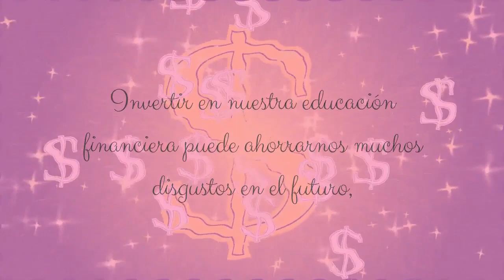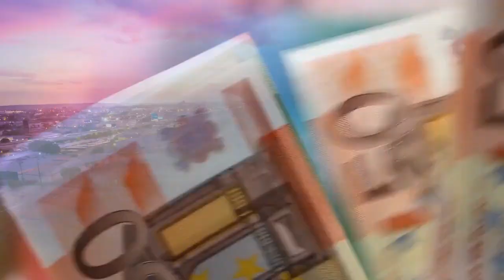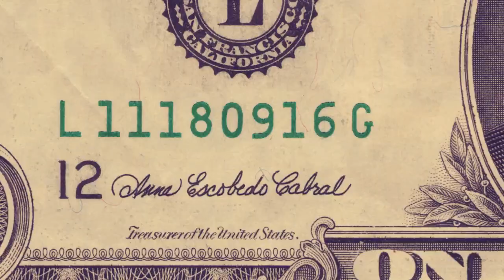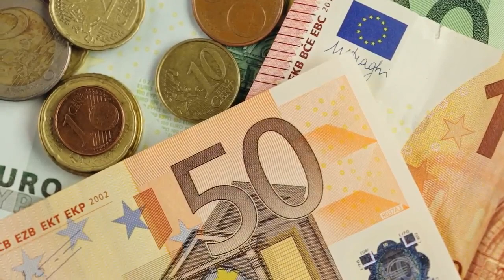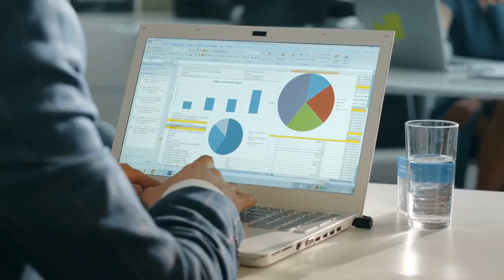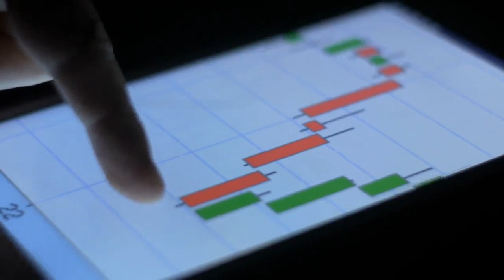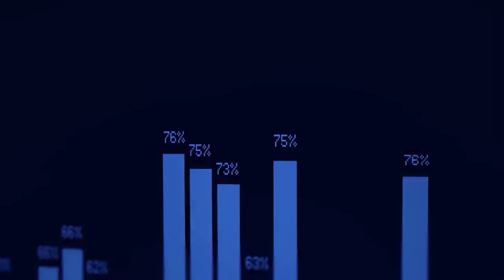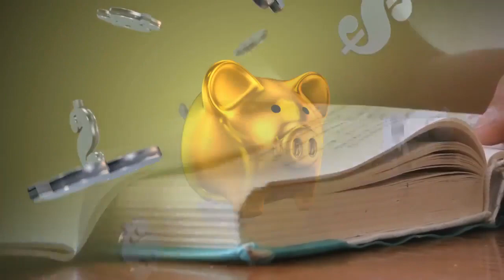👑 EL CÓDIGO DEL DINERO 💎 {ÉXITO 2019 ESPAÑOL}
Hola chicos!! Bienvenidos a nuestro canal!! Mi nombre es Blanca Moreno y hoy os quería resumir un libro que me acabo de terminar. Aunque os escuchéis el resumen, recomiendo un montón leerlo, porque vais a aprender muchísimo.

Este libro se llama El código del dinero, de Raimon Samsó y es una obra con un toque espiritual que explica por qué la mayoría de la gente tiene problemas económicos y vive al borde de la ruina, y que muestra el camino para ser rico y libre en esta época tan particular en la que nos ha tocado vivir.

En estas semanas vamos a intentar seguir subiendo resúmenes de libros como por ejemplo Padre rico, padre pobre y otros que tratan sobre la libertad financiera y que nos a ayudado mucho a nosotros, los chicos del canal, a abrir nuestros ojos y que a lo mejor, te pueden ayudar a ti también.

1. Responsabilidad
«Durante demasiado tiempo, demasiadas personas han pensado que el Estado se haría cargo de ellas. Y esperan que el gobierno resuelva sus problemas financieros. La cruda realidad nos dice que nosotros, y nadie más, somos los responsables de nuestro bienestar financiero.»

Teniendo esto en cuenta, si quieres mejorar tus finanzas tienes dos opciones:

1.- Esperar a que alguien venga a salvarte
2.- Coger el toro por los cuernos y empezar a actuar
Raimon es partidario de la segunda opción, y yo también.

2. ¿Cuáles son tus creencias sobre el dinero?
«Tengo unas preguntas para quienes afirman que el dinero «no es importante»: si no lo es ¿por qué pasan 40 horas, o más, a la semana en un empleo durante 40 años o más?, y ¿por qué aceptan una nómina a final de mes? Dos preguntas adicionales para quienes aún no lo tengan claro. Una: Si mañana dispusieran de cien millones de euros, ¿harían lo mismo, de la misma manera y durante las mismas horas al día? Dos: Si les quedaran cinco años de vida, ¿seguirían haciendo lo mismo?»

3. Los tres roles económicos
«Ningún empleo, por bueno que sea, puede ofrecerte verdadera libertad ni hacerte rico.»

En ‘El Código del Dinero', Raimon Samsó dedica un capítulo a definir los tres roles económicos que puedes elegir para generar ingresos:

4. La ilusión de la seguridad
«Un «empleo fijo» no es seguro, es una ilusión de seguridad.»

5. Tu sueldo no va a crecer
«La ley de la oferta y la demanda dice: mayor oferta, menor salario. Este fenómeno se conoce a pie de calle como: precariedad en los trabajos, mileurismo, contratos basura, etc.»

6. Las cosas no volverán a ser como eran
«Cuando pase la crisis nos daremos cuenta de que debemos afrontar un escenario económico mucho más complejo: la economía global. Las cosas no volverán a ser como eran.»

7. La nueva economía
«Estamos transitando a una economía de servicios en la que la materia prima será: el talento, la innovación, la tecnología y el conocimiento. El resto de empleos serán en buena parte los denominados McJobs (en dudoso honor a los McDonald’s): trabajos de alta rotación y baja paga.»

Para mí, estas son las claves para triunfar en esta nueva economía:

1.- Se útil. Tu licenciatura en historia y tu máster en marketing digital no te servirán de nada si no eres capaz de resolver los problemas de otras personas.

2.- Aprende a hacer algo que una máquina no pueda hacer. De esta manera no te podrán remplazar por un robot o un programa informático.

3.- Diferénciate de tu competencia. Lo que ofrezcas debe ser único, tener un sello personal insustituible que ninguna otra persona pueda imitar.
Al final todo se reduce a lo mismo: aportar valor. Cuanto más valor aportes, mayores serán tus ingresos, y algo que pueda hacer más barato una máquina u otra persona nunca será demasiado valioso.

8. El secreto de los ricos
«Lo que los ricos hacen es crear activos que les rentan flujos de caja, fijos o variables, pero duraderos en el tiempo.»

9. Escuela de emprendedores
«¿Dónde se aprende a ser emprendedor? Hmmm… déjame pensar. En las escuelas y universidades de este país desde luego que no. Creo que deberás «crear» tu propia «escuela de negocios»: tu propio negocio para practicar. Trato de decirte que necesitas un negocio de verdad para aprender. Un negocio real; vamos, un caso práctico. Real.»

10. Lo único que necesitas saber para triunfar
«Las habilidades de promocionarse y de vender son el corazón del éxito financiero.»

11. Prudencia
«A las personas que desean cambiar de rol económico siempre les recomiendo que mantengan su empleo actual y empiecen su negocio personal a tiempo parcial, en horas libres y desde su casa, porque sé que toma tiempo crear una nueva fuente de ingresos.»

Pues eso ha sido todo chicos, espero que os haya gustado mucho este libro, de todas formas, recomiendo 100% leerlo, porque vais a aprender muchísimo de él, mucho más de lo que yo he podido comentar por aquí. Así que mucha suerte y nos vemos en los próximos videos!